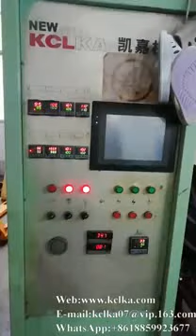EK3-6E2 EVA INJECTION GARDEN SHOE MACHINE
KCLKA MACHINE
FULL AUTOMATIC FOAM EVA INJECTION MOULDING MACHINE
GARDEN SHOE MAKING MACHINE
Pls CONTECT ABELLA
(English&español/castellano)